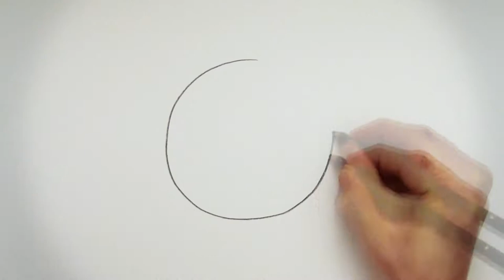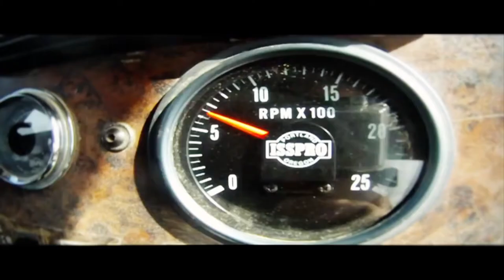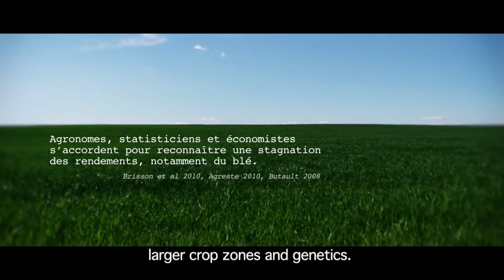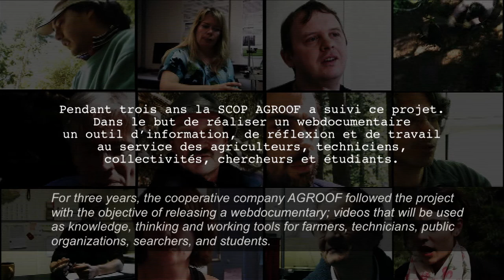ECOSFIX film introduction webdocumentaire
ECOSFIX est un projet de recherche-développement qui à pour objectif d'étudier la "moitié cachée des plantes" : les racines.
Pendant 3 ans (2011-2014) des chercheurs de différents instituts, de différentes disciplines, unissent leurs efforts pour mieux comprendre le fonctionnement des racines des plantes au regards des problématiques d'érosion, de redistribution hydrique et de séquestration de carbone. AGROOF, partenaire du projet suit pendant 3 ans ces chercheurs, en France au Laos et au Costa rica et réalise, avec l'aide de POISSON SOLUBLE, une plateforme intéractive sur internet pour rendre compte du projet dans ses enjeux scientifiques, économiques et humains. Un outil intéractif au service des agriculteurs, techniciens, chercheurs et étudiants, engagés dans une réflexion sur l'agriculture et l'environnement.